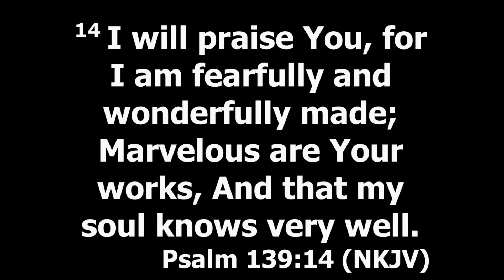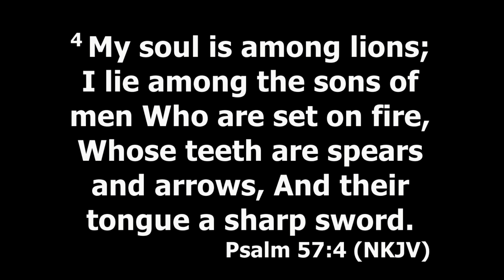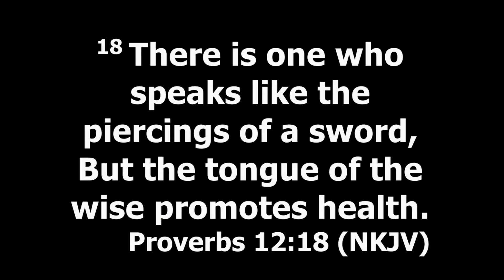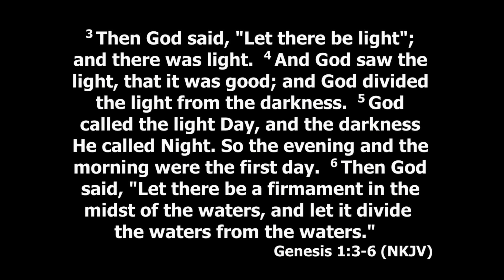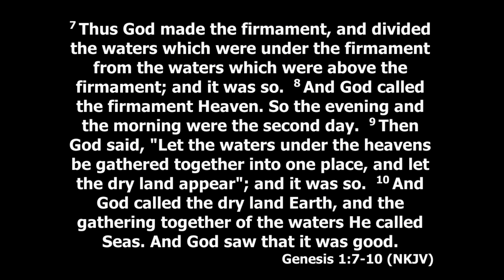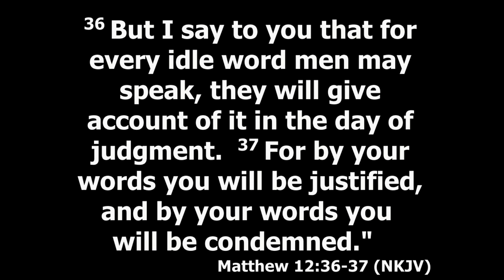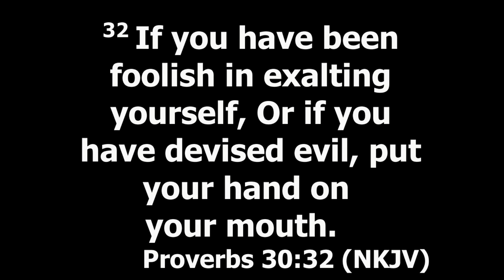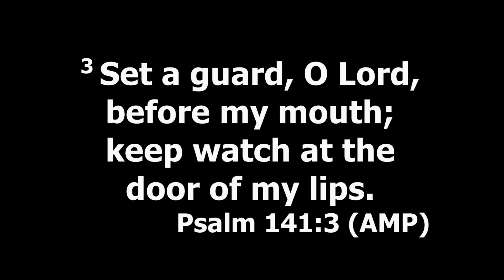"Speak A Better Word"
Sunday message by Pastor Frank Smith.  Recorded at New Horizons Church in Washougal, Washington on September 20th, 2020.

New Horizons Church is a Spirit filled ministry of the Church of God of Prophecy and is located in Washougal, Washington.

or to donate by mail use the address 23609 NE Weakly Rd, Camas, WA 98607